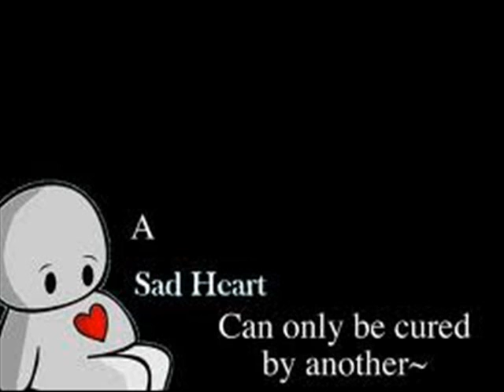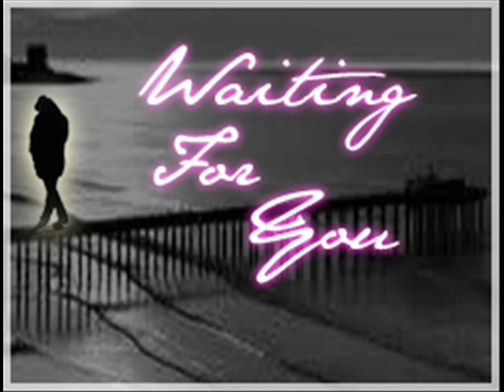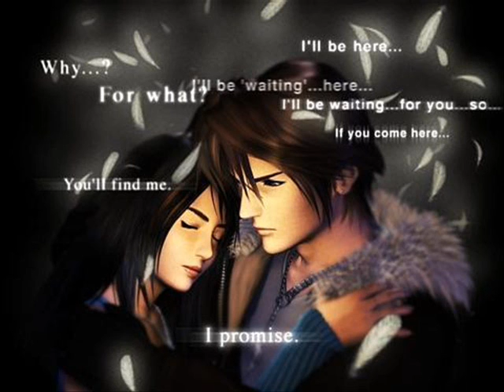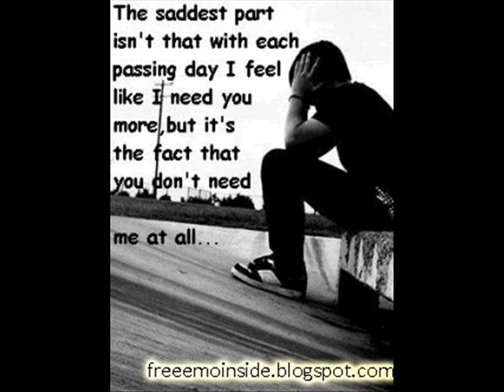Richard Marx - Right Here Waiting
From the deep of my heart  i love this song for some one :(